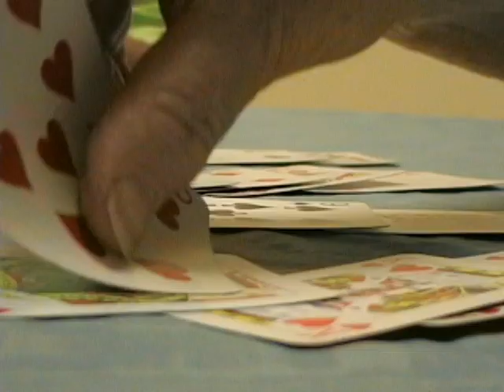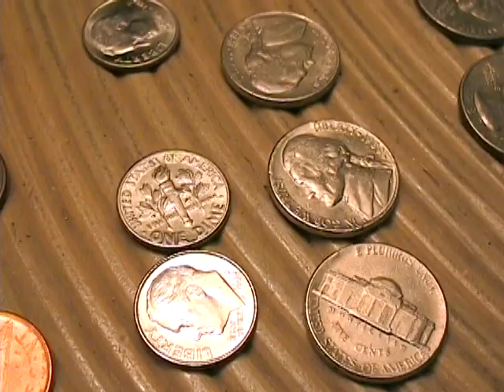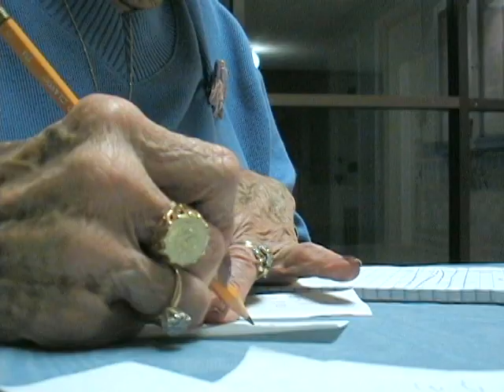Buddy Oliver in "The Gambler"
An epic 2005 poker match in Clearwater, Florida. Filmed by Miranda Tokarz (age 9 at the time)